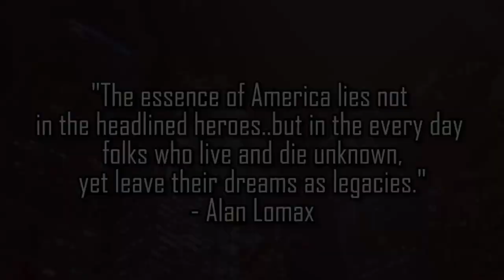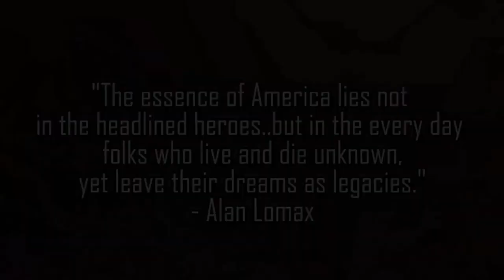Like a Flowing River: A Bluegrass Passage_ Film Trailer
The James Reams Story - Like a Flowing River: A Bluegrass performer, James Reams, takes the viewer through a series of life-changing events that contributed to his longevity and success as a bluegrass band leader. One near death experience, a brief but powerful time being homeless, and a career-threatening surgery combined to make James what he is today…an example of what courage, determination, and optimism – mixed with a whole lot of faith – can accomplish.

“There have been so many twists and turns in my career, sometimes I wonder how on earth I got through it all,” marveled James in a recent interview about the film. This film is for all those on that are being carried along on the sometimes peaceful, and often times raging, river that is music. Encouragement just surges through James’ story, and will inspire anyone confronted by life’s storms or afraid to jump into the world of making music or any artistic endeavor.